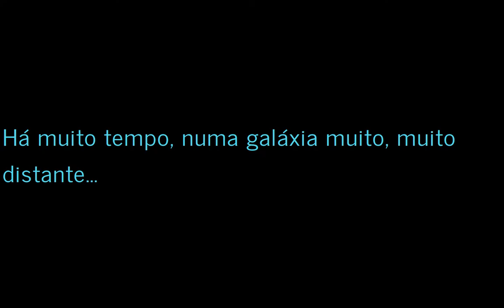Star Wars The Old Republic Tavus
Music (Star Wars The Clone Wars - Star Wars Main Title & A Galaxy Divided)
Music (Star Wars: Credits Theme)